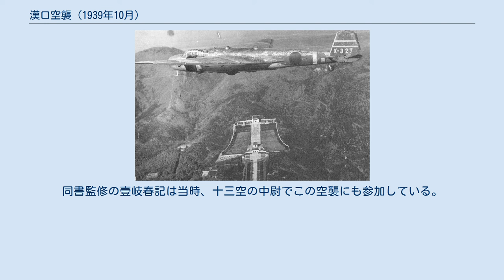漢口空襲 (1939年10月)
1939年10月の漢口空襲（かんこうくうしゅう）は、日中戦争前期に、中華民国とソビエト連邦の連合航空隊が、日本占領下の漢口（現武漢市の一部）に対して行った航空攻撃である。
中ソ連合航空隊は3回に渡って漢口の日本軍航空基地を奇襲し、うち2回の戦闘で日本軍の航空機多数を破壊して塚原二四三少将らを死傷させた。
日本軍航空隊は日中戦争開始以来初めての大きな損害を被った。
 木更津空所属の九六式陸上攻撃機（1938年）。
 ソ連空軍志願隊のSB爆撃機と乗員（1938年）。
 1937年（昭和12年）に日中戦争が始まると日本軍は優勢に戦いを進め、同年12月には中華民国の首都であった南京を占領、翌1938年（昭和13年）10月には臨時首都の漢口も占領した（武漢作戦）。
しかし、中国側は降伏せず、四川省の重慶に首都を移して抗戦を続けた。
 武漢作戦の終結後、日本海軍は中国戦線に派遣中の海軍航空隊の撤収を進め、1939年（昭和14年）初頭には派遣部隊の規模はピーク時の4割にあたる132機に減少していた。
漢口などの華中方面には、第二連合航空隊（第十二航空隊・第十三航空隊、司令官：桑原虎雄少将）と第一根拠地隊江上飛行機隊（8機）が残る程度になっていた。
しかし、同年5月から重慶爆撃を本格的に開始することになると、4月24日に第十四航空隊が漢口に進出したのを皮切りに、6月には高雄海軍航空隊、9月5日には第一連合航空隊（木更津海軍航空隊・鹿屋海軍航空隊、司令官：塚原二四三少将）と、九六式陸上攻撃機を主力とする航空部隊を続々と漢口に進出させた。
日本陸軍も、1939年9月下旬に飛行第60戦隊（戦隊長：田中友道大佐）を漢口に進出させて、海軍部隊との共同訓練を開始した。
日本軍占領下の漢口では、漢口競馬場を整地して「W基地」と呼称する大飛行場が整備されており、一連空・二連空・陸軍機合わせて200機が展開可能な態勢であった。
 一方、中華民国空軍及び義勇兵名目で協力中のソ連空軍志願隊は、漢口陥落後、漢口や衡陽の基地から四川省の成都や梁山（現梁平県）、芷江などに撤退していた。
撤退時の兵力は、ソ連空軍志願隊が戦闘機のI-152・I-16合計約50機とSB爆撃機約20機にすぎなかった。
四川省の山中の基地は日本側拠点の漢口から遠く、重慶や成都の防空任務には適していたが、反撃を行うには不向きだった。
そこで、中ソ連合軍は、華南の柳州や桂州に必要に応じて航空隊を前進させて反撃を試みていた。
中でもソ連空軍志願隊のSB爆撃機は、日本側の拠点に変わった漢口飛行場に対して、以下に述べる2回を含めて3回にわたって奇襲攻撃を行った。
 1939年10月3日の午後2時20分頃、ソ連空軍志願隊のSB爆撃機8-9機は、密かに漢口飛行場上空に侵入し、高度7000mの高空から50-60個の小型爆弾を投下した。
爆弾の大部分は狙いが外れて水田に落下したが、3発は飛行場南部の仮設戦闘指揮所の付近に着弾した。
 ちょうどこの時、日本側は一連空の新機材3-6機が飛来する予定であったことから、一連空幹部が出迎えのために仮設戦闘指揮所前に集合していた。
飛来した新機材3機編隊の1番機が着陸を終えて、乗員が指揮所前へ申告に来たところへ、SB爆撃機の爆弾が炸裂した。
木更津空副長の石河淡中佐・鹿屋空副長の小川弘中佐ら士官4人と下士官1人が戦死、一連空司令官の塚原二四三少将ら士官4人・下士官8人が重傷、鹿屋空司令の大林末雄大佐ら25人が軽傷を負うという人的損害が生じた。
なお、この日は中山（2007年）によれば日本側に航空機の損害はなかったが、巌谷（2003年）によれば還納予定の使い古しの陸攻1機が炎上したほか、仮設戦闘指揮所と兵器庫も炎上している。
 日本側は二連空の戦闘機を緊急発進させて追撃したが及ばなかった。
また、二連空と木更津空（一連空麾下）の陸攻隊は、報復のため梁山飛行場などを同日夜および翌黎明に空襲したが、逆に中国側の迎撃戦闘機に捕捉されて未帰還3機・被弾機多数の損害を受けてしまった。
 11日後の10月14日、ソ連空軍志願隊のSB爆撃機20機は、再び漢口飛行場を奇襲した。
午後2時頃、ソ連空軍志願隊は3つの編隊に分かれると、高度8000mの高空で太陽を背にして飛行場上空に侵入した。
 ソ連機の投下した爆弾は飛行場を覆うように命中し、分散せずに整列していた日本機が次々と被弾、炎上した。
日本側記録によると...